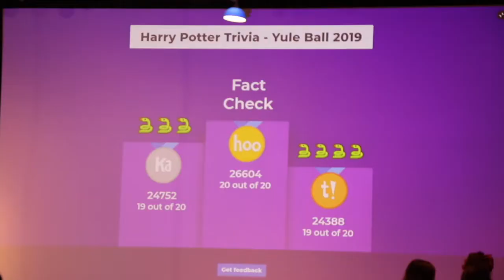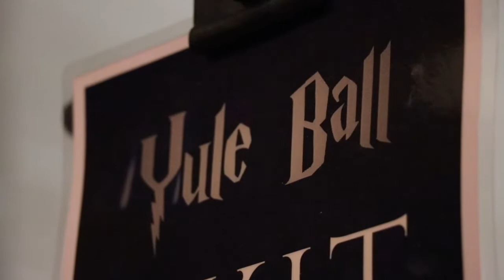2019 Yule Ball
Floating candles danced in the air over the heads of this year’s attendees on the night of Dec. 13 for the 6th annual Yule Ball.